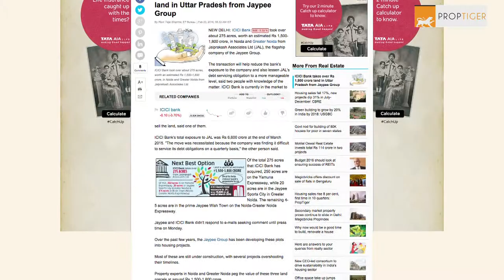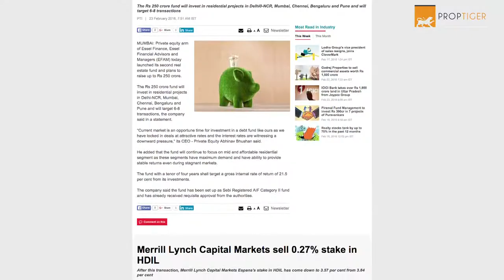News Round Up 23rd Feb, 2016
Union Urban Development Minister M Venkaiah Naidu​ has asked the 20 selected cities to get the projects kicked off by June 25, the day Smart City Mission completes one year of its launch, says a report by news agency PTI. He said that money allotted for the smart city projects cannot be used for other purposes. The minister emphasised that there was no politics in choosing Smart Cities as many BJP-ruled states as well as the constituencies represented by many VIPs did not figure in the list. Watch this video to know other top stories from realty sector.